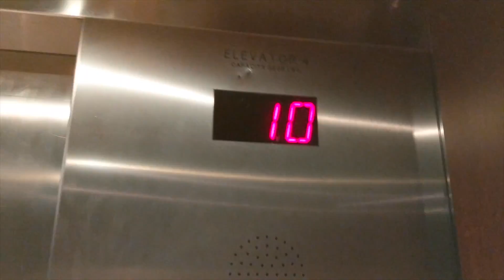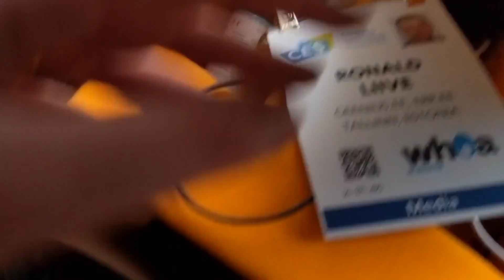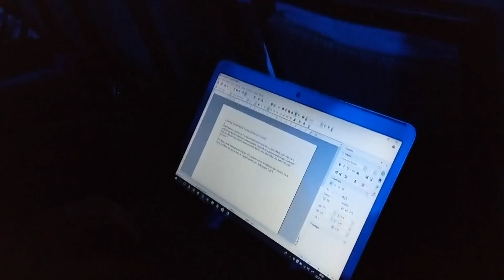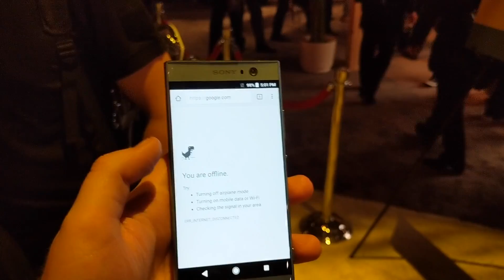Geenius CESil - Ajakirjaniku tööpäev maailma suurimal tehnikamessil (VLOG)